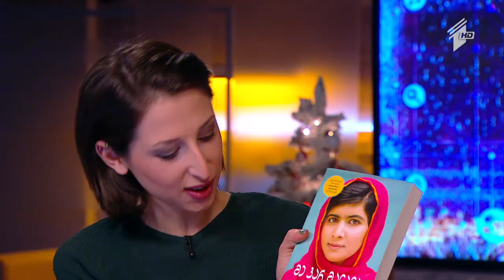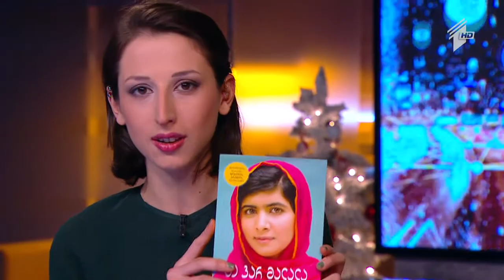პროექტი "ვაჩუქოთ წიგნები პატიმრებს"- გვანცა ამურველაშვილი, პროექტის ორგანიზარტორი;